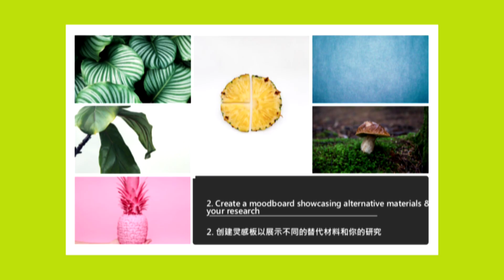Compassion in Fashion: Sustainable Development and the Global Fur Trade. 同理新时尚：可持续发展与全球皮草贸易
The World's First Online Sustainable Fashion Fur Free Course 全球首个线上可持续时尚零皮草课程